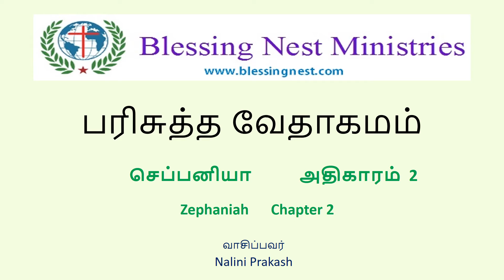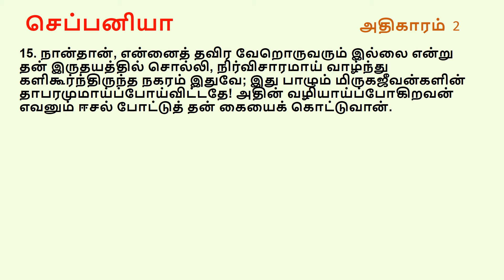Zephaniah Chapter 2 | Tamil Audio Bible